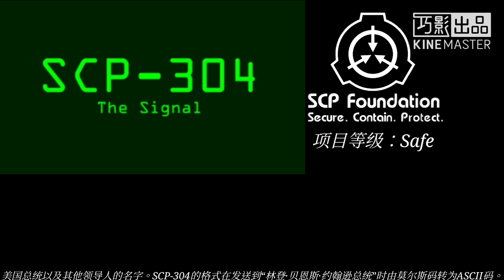SCP-304「某個信號」"The Signal"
项目编号：SCP-304

项目等级：Safe

特殊收容措施：目前，SCP-304的存在被███████太空探测器的持续信号传输所掩盖。掩盖用信号被特别编译过，以防任何非基金会的人员解密SCP-304。此信号传输在探测器与地球的公众通信与NASA进行的常规科学探测活动之外进行。

███████与其尚未启用的替代品在特定轨道上运行，以永远保证它们处于地球与估计的SCP-304源头位置之间。如果原始探测器失效，其替代品将马上以同一频率开始传输信号，并和原始探测器一样承担所有公共传输任务。

描述：SCP-304是一个频率为██████ Ghz的无线电信号，自于196█年被发现以来一直在传输一长列人名，以及他们的头衔。这些人名是一列世界领导人的名字，按时间顺序排列。信号以莫尔斯电码的“威廉四世国王”开始，之后往下是一系列英国君主，美国总统以及其他领导人的名字。

SCP-304的格式在发送到“林登·贝恩斯·约翰逊总统”时由莫尔斯码转为ASCII码。之后SCP-304会列出63个头衔为“总统”的人以及头衔为O5的[数据删除]。之后信号会从ASCII码转为一种尚未被破解的格式，列出大约7个名字。在第7个未解码的名字后，SCP-304会暂停12秒并从头重复。名单突然终止的原因仍未知。

注意：SCP-304中包含的资料限制O5及更高级人员。获授权人员已确认，名单中的美国总统和中国主席的名字到目前为止都是准确的。此文件将不涉及那些可能指向基金会人员的数据。现已确认SCP-304来自[已编辑]的方向。但SCP-304的源头仍未知，我们也不知道它在被发现之前已存在了多久。